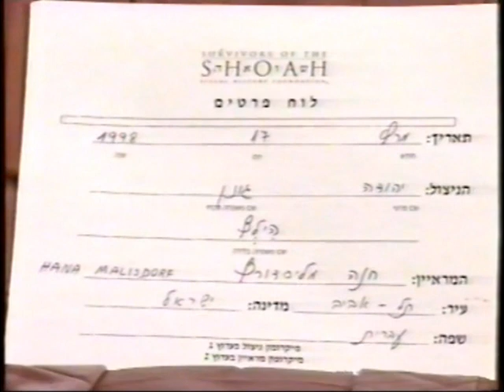עבודה ליאור גונן תיכון אדר